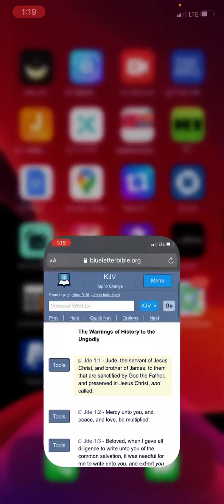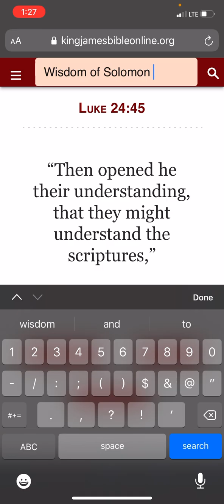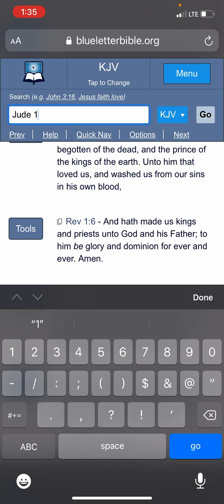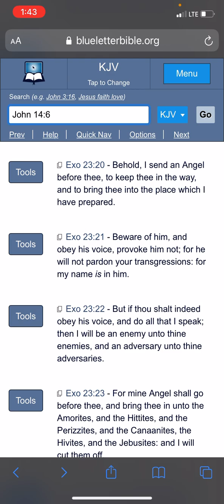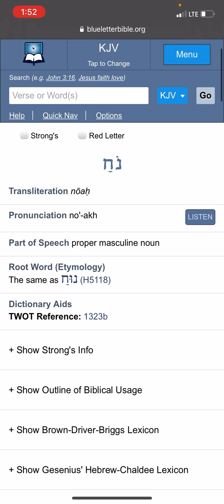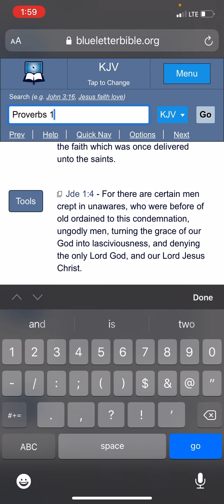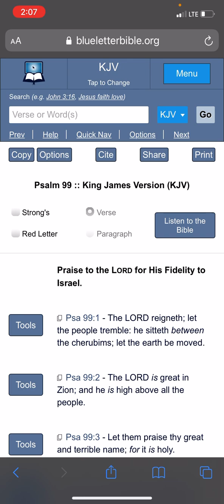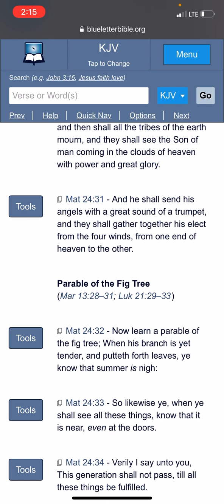I Come: In The Volume Of The Book It Is Written Of Me